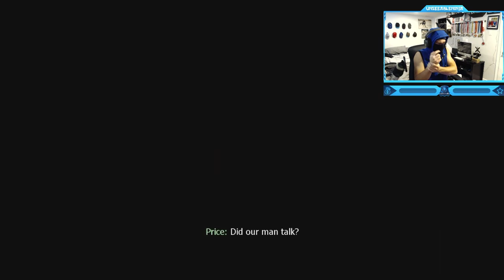Call of Duty: Modern Warfare 3 - Campaign - Mission #12 - Eye of the Storm (Stealth Sniper & Sneaky)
Call of Duty: Modern Warfare 3 - Campaign Walkthrough Gameplay - Mission #12 - Eye of the Storm (Stealth Sniper & Sneaky Move)
"Eye of the Storm" is the thirteenth mission of Call of Duty: Modern Warfare 3. The player controls Yuri as he and Soap stealthily move through Prague as they help the resistance until they get to a tower, where they will provide support for Price in the next mission, "Blood Brothers".
Timestamps ⏱
0:00 - Intro
1:02 - Call of Duty: Modern Warfare 3 - Campaign - Mission #12 - Eye of the Storm (Stealth Sniper & Sneaky)
13:05 - Outro